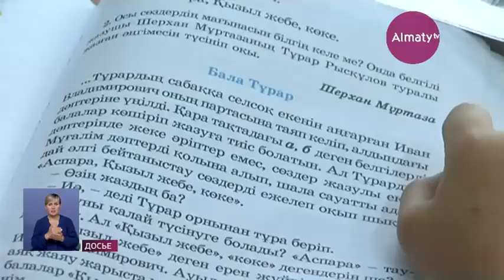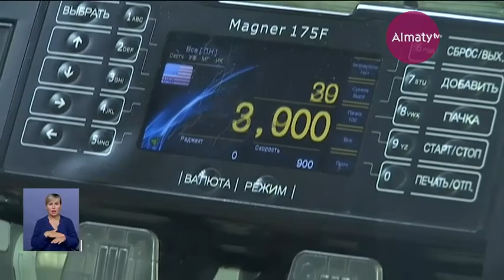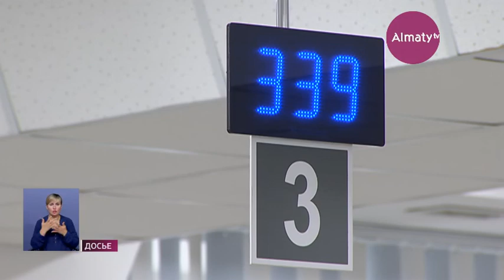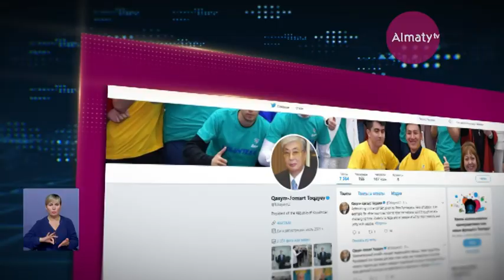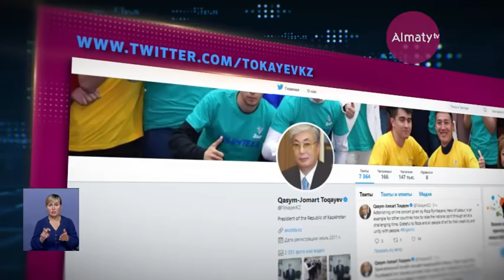Позади 365 дней: чем запомнился первый год президентства Касым-Жомарта Токаева (12.06.20)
Ровно год назад в этот день – 12 июня - Касым-Жомарт Токаев официально вступил в должность президента после победы на внеочередных выборах. Тогда на инаугурации новоиспеченный глава государства заявил, что будущее многонациональной республики видит в едином обществе, стране нужны национальный совет общественного доверия, социальные, политические и экономические реформы. Что сделано за эти 12 месяцев управления государством? Мнения отечественных и зарубежных экспертов собрал корреспондент Almaty.tv Ильзат Акчурин.

Первый в истории современного Казахстана транзит власти, безусловно, останется в нашей с вами памяти. Бессменно руководящий страной в течение 27 лет Нурсултан Назарбаев 19 марта прошлого года сложил полномочия. Елбасы на главном государственном посту сменил бывший спикер Сената Касым-Жомарт Токаев. Он одержал уверенную победу на президентских выборах, набрав более 70% голосов избирателей.

«Транзит власти прошёл успешно, потому что Казахстан стал первой страной в Центральной Азии, президент которой самостоятельно сложил полномочия. Были соблюдены основные законы конституции. Касым-Жомарт Токаев, придя к власти, сразу же начал проводить реформы. Мы видим, как ваша страна переходит на новый этап развития, которую признали на международной арене», - выразил мнение депутат европейского парламента Тьерри Мариани.

В новом статусе избранный глава государства провёл расширенную пресс-конференцию в Акорде, где мне выпала возможность задать ему вопрос: как быть казахстанцам с маленькими зарплатами, безработицей и жильём? На что Касым-Жомарт Токаев пообещал выполнить все социальные обязательства перед населением.

«Я не случайно сказал о справедливой социальной политике. Они будут решаться, здесь очень такой деликатный и сложный баланс и подход нужен. С одной стороны, мы, конечно же, должны направлять деньги, финансы на развитие Казахстана. Мы не можем поступающие доходы в бюджет просто раздавать. Порождая, тем самым, порождая соответствующие настроения среди людей. Мы должны создавать обстановку труда», - ответил тогда Токаев.

Более детально о своих амбициозных планах по управлению страной на ближайшие пять лет президент рассказал уже на инаугурации. Он заявил, что сильным и процветающим Казахстан видит в едином и не расколотом обществе. Поэтому республике нужен Национальный совет общественного доверия - некая платформа диалога между властью и обществом, важный аспект которой - помощь нуждающимся и поддержка бизнеса.

«Оказывается адресная социальная помощь огромному количеству социально-уязвимых групп населения: от многодетных матерей, инвалидов и так далее. Всё это вот как раз-таки свидетельствует о таком большом изменении парадигмы и новации в этой сфере. И вот сейчас обсуждается не просто помощь, а именно такая системная адресная помощь малым и средним предприятиям. Мы видим, огромному количеству предприятий выдаются льготные кредиты, даются каникулы налоговые», - отмечает политолог Айдос Сарым.

Меньше, чем за год участники Нацсовета общественного доверия, куда входят 44 человека: политические деятели, эксперты, медийные и интернет-персоны, собирались трижды. Обсуждали политическую модернизацию - внесение изменений в закон о митингах, теперь разрешение на мирные собрания носит уведомительный характер; СМИ, выборах, парламенте и статусе депутатов. Говорили об упрощении процедуры регистрации партий, необходимости реформы казахского языка и повышении зарплат врачам. Зашла речь и о проблемах сферы образования, цифровизации медицины и создание системы биологической безопасности страны. Высказаться смог каждый участник.

«Это экспертная структура, в которой благодаря вот этой годовой деятельности многие люди, на самом деле, эксперты сильно повысили уровень своей квалификации. Самое, конечно, просто - это говорить и предлагать. Ну, а когда приходится реально участвовать в создании законов, написании законов, спорах, ходить на рабочие группы, ходить на комитеты Мажилиса и Сената, там доказывать свою правоту - это совсем другой уровень квалификации и серьёзности», - считает Айдос Сарым.

Ещё один уверенный шаг, чтобы сблизить власть с народом президент сделал, когда заявил о начале курса либерализации политической системы. Он даёт старт зарождению новой концепции «Слышащее государство», которая призвана выстроить доверительный диалог государственных органов и общества.

«То, что новая власть, которая пришла мирно, развивает демократические принципы, выстраивая связь с гражданским обществом заслуживает высокой оценки. Мы заметили, что в последнее время между руководством Казахстана и СМИ появились доверительные отношения. Начался прямой диалог власти с народом», - говорит эксперт европейского института азиатских исследований Альберто Тюркстра.